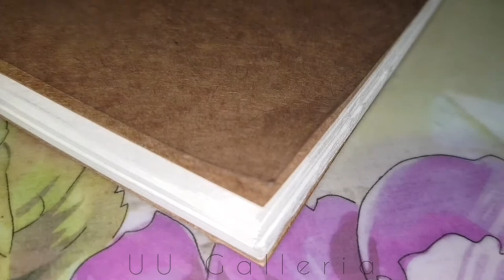Starry Evening- Watercolor Painting || Slim Watercolor Journal || Tutorial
Hey Guys!!
I'm starting my new Slim Watercolor Journal which I shopped online from Instagram page. I will share a link with you guys if you want to buy.
This Journal is so amazing. The paper quality was so good. I'm in love with it.
So here is a video of watercolor painting "Starry Evening". I hope you all will like it.
Do share your reviews in the comment section and also suggest me what to paint next.

Material:
- Slim watercolor Journal
- Maries watercolor
- Winsor and Newton round Brushes
- Masking Tape
The Stationery Mail (Watercolor Journal Sketchbook)